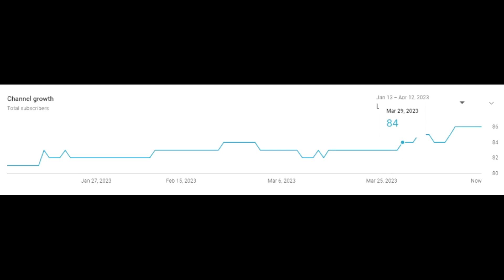Road to the silver play button (inspirational)